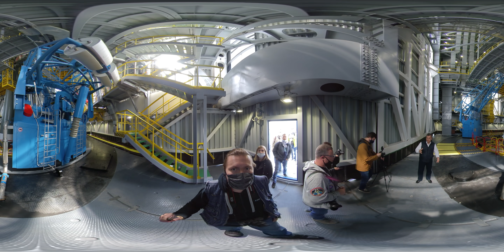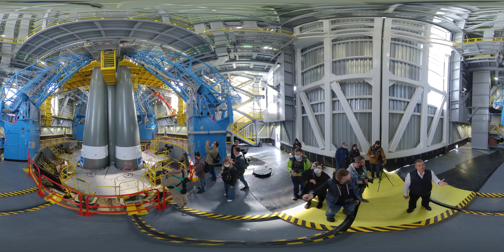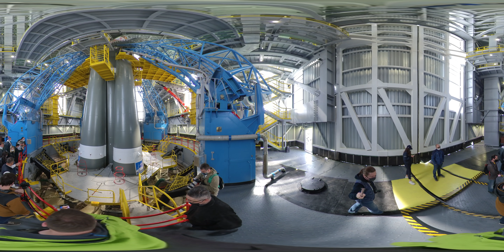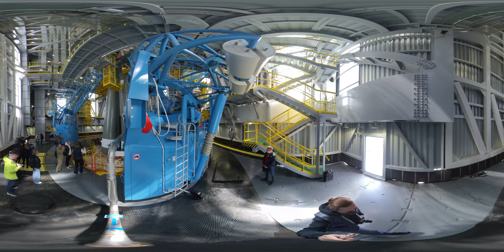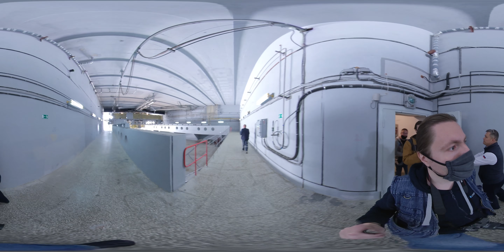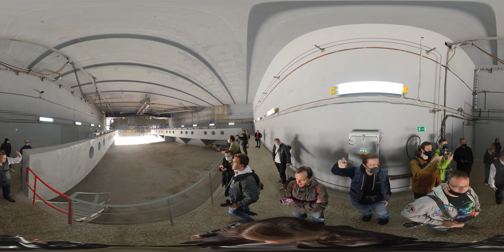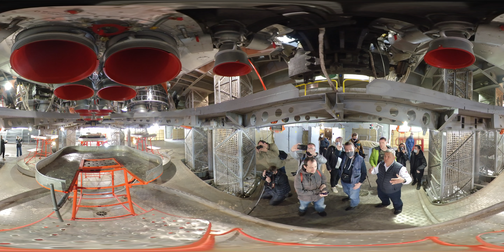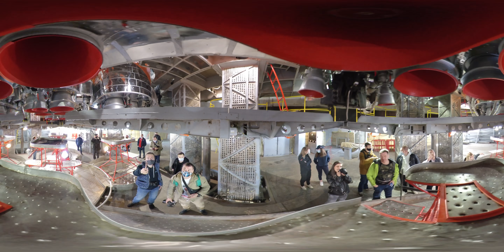Космодром Восточный. Ракета на старте. Пуск OneWeb. 360°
0:00 Мобильная башня обслуживания, уровень земли.
6:46 Минус третий этаж, кабина обслуживания, хвостовая часть ракеты.
12:45 Унифицированный технический комплекс, монтажно-испытательный комплекс ракет-носителей.
15:39 Трансбордерная галерея
16:58 Склад блоков. Монтаж барокамеры для корабля "Орел".
19:03 Наблюдаем за пуском
20:29 Пуск!
22:57 Стартовое сооружение после пуска
24:03 Поздравления стартового расчета